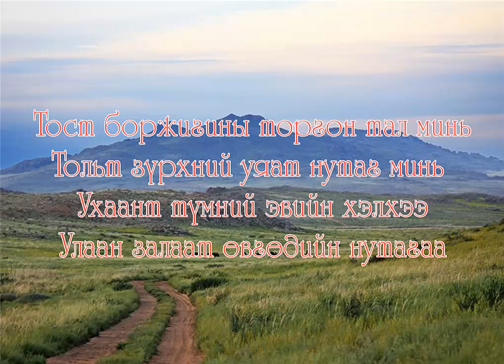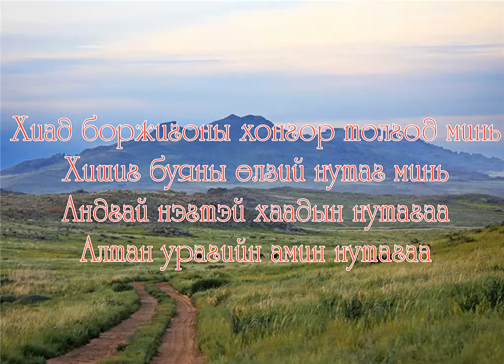Gobisumber aimgiin suld duu Ug R Batjargal, Aya G Erdenechuluun Lyrics Үгтэй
Gobisumber aimgiin suld duu Ug R Batjargal, Aya G Erdenechuluun Lyrics
Үгтэй...